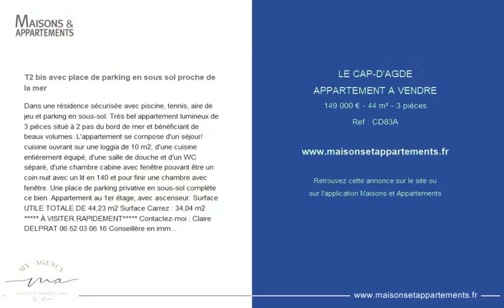LE CAP D'AGDE - APPARTEMENT A VENDRE - 149 000 € - 44 m² - 3 pièce(s)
Référence : CD83A

T2 bis avec place de parking en sous sol proche de la mer

Dans une résidence sécurisée avec piscine, tennis, aire de jeu et parking en sous-sol. Très bel appartement lumineux de 3 pièces situé à 2 pas du bord de mer et bénéficiant de beaux volumes. L'appartement se compose d'un séjour/cuisine ouvrant sur une loggia de 10 m2, d'une cuisine entièrement équipé, d'une salle de douche et d'un WC séparé, d'une chambre cabine avec fenêtre pouvant être un coin nuit avec un lit en 140 et pour finir une chambre avec fenêtre. Une place de parking privative en sous-sol complète ce bien. Appartement au 1er étage, avec ascenseur. Surface UTILE TOTALE DE 44,23 m2 Surface Carrez : 34,04 m2 À VISITER RAPIDEMENT Contactez-moi : Claire DELPRAT Conseillère en immobilier pour My Agency sous le numéro : CPI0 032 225

Cette annonce vous est proposée par l'agence MY AGENCY

|2751592|